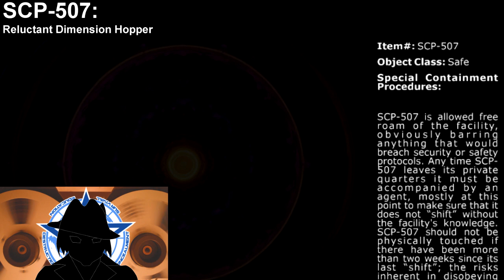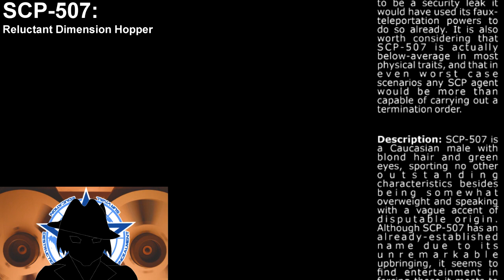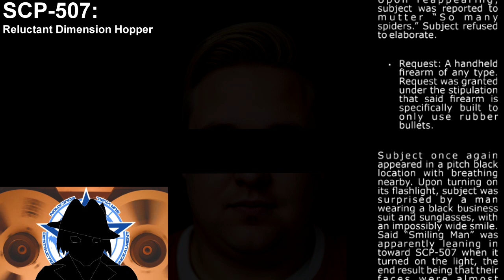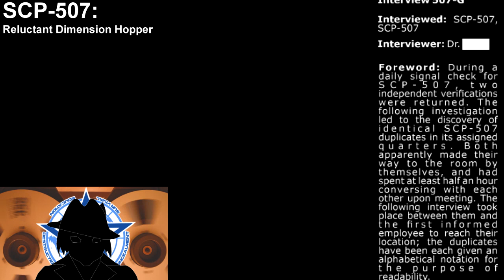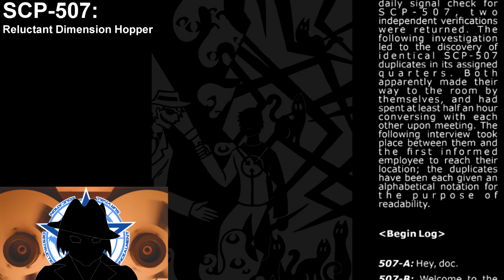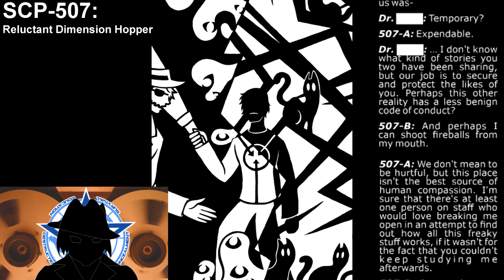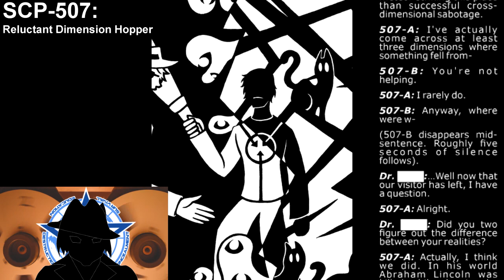SCP-507 | Reluctant Dimension Hopper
A peculiar individual with a knack for always being at the wrong place at the wrong time. Is he an unwilling explorer of the unknown? or a carrier of interdimensional invaders?

MUSIC ATTRIBUTION